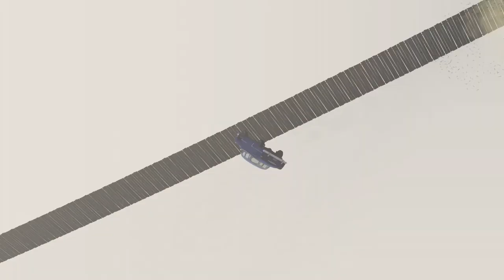BeamNG Drive - Senseless Destruction - 03 Bridge (Part 2)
BeamNG.drive Kampagne "Senseless Destruction"
Persönliches Ziel: Goldmedaille in jedem Part

Wenn Euch das Video gefällt: Liken, Teilen und gerne kommentieren! 😉👍
Danke und viel Spaß beim Video! 😎✌